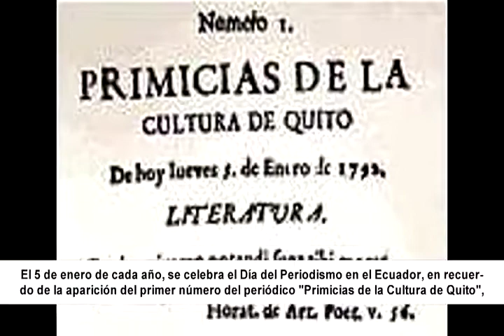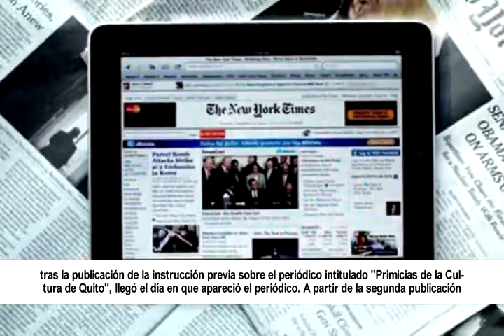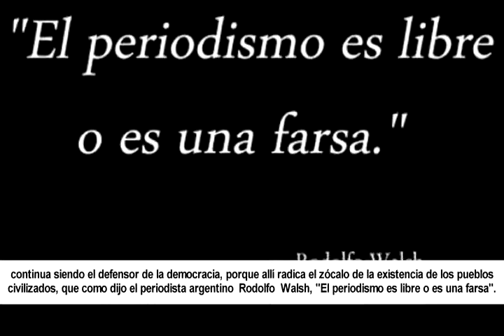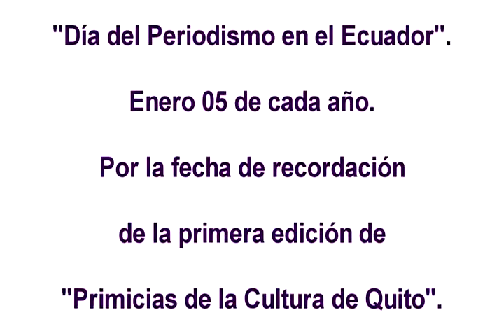Homenaje al Día del Periodismo en Ecuador al 2018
Homenaje al Día del Periodismo en Ecuador, que el día de hoy (Enero 05 del 2018), se lo recuerda, nota emitida en Radio y TV París de Vinces.